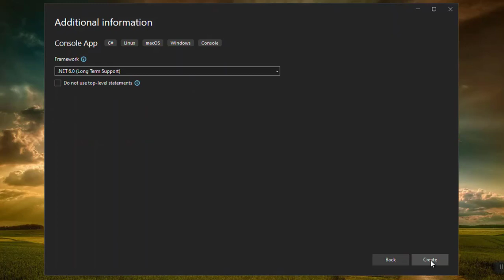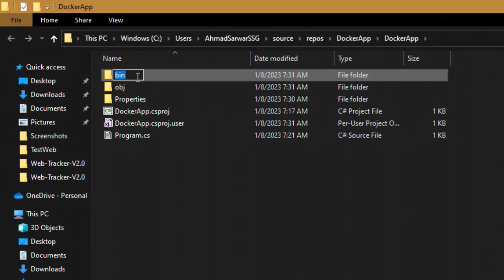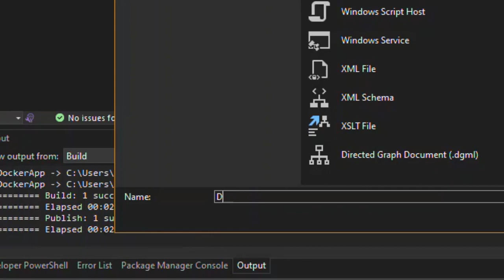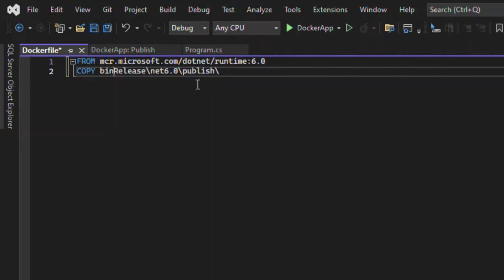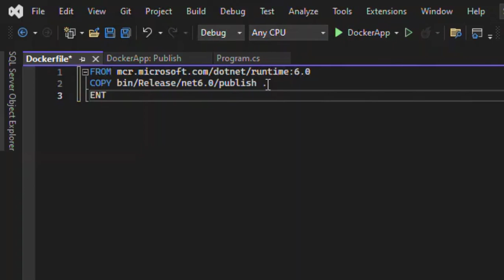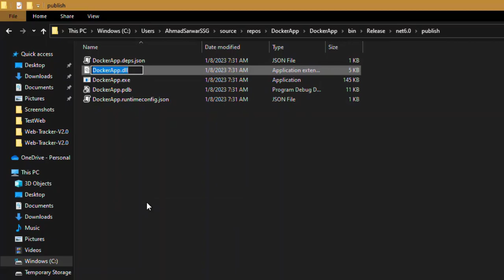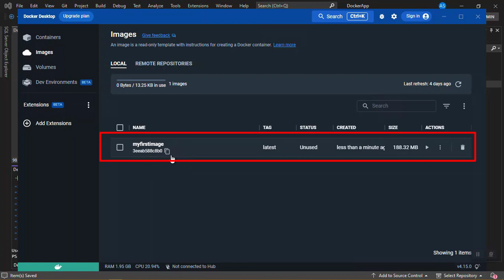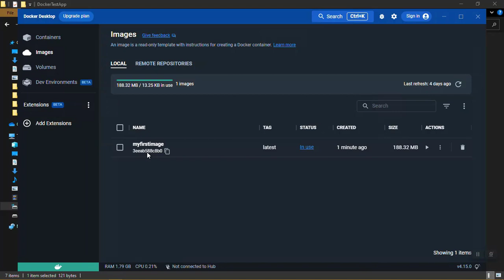3- Containerize the C# Console Application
Containerize the C# Console Application